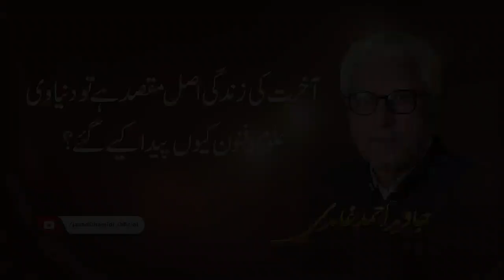The Hereafter is the real purpose, so why were worldly sciences and arts created? Javed Ghamidi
آخرت کی زندگی اصل مقصد ہے تو دنیاوی علوم و فنون کیوں پیدا کیے گئے؟

The Hereafter is the real purpose, so why were worldly sciences and arts created?